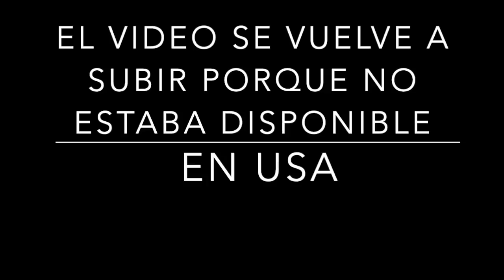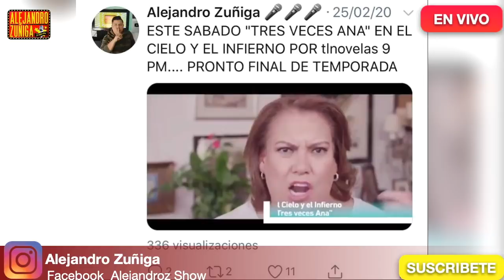🔴 LE RESPONDO AL HIPOCRITA 🔴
Hoy hablamos de Angie de La Academia
Pepillo Origel y Flor Rubio
y del periodista hipócrita